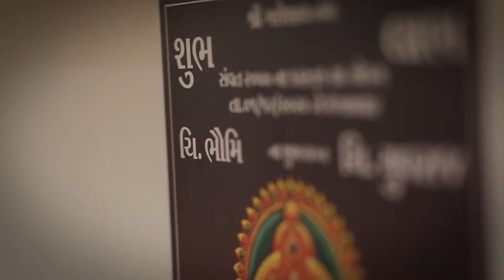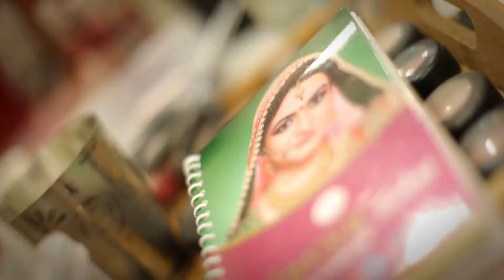Bhoomi & Yuvraj Wedding Highlights // Wedding Of 2020 // The laxmi Vilas Palace // Vadodara